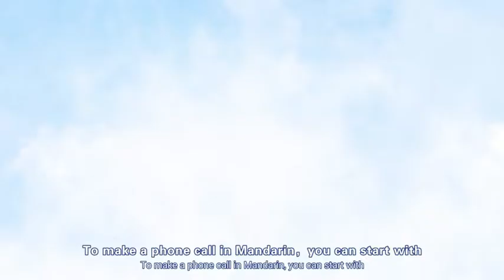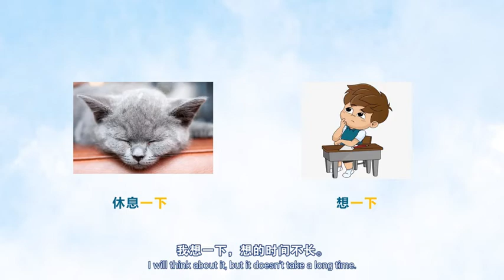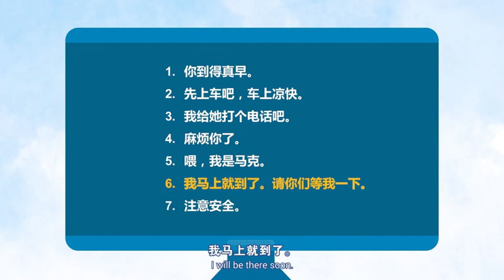How to Make Phone Calls《打电话, 带你游“魔都”》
► Full Playlists "Show You Around Shanghai - The Magic City《带你游“魔都”》"